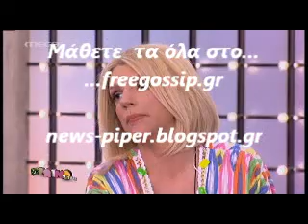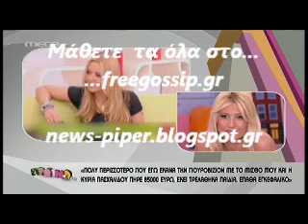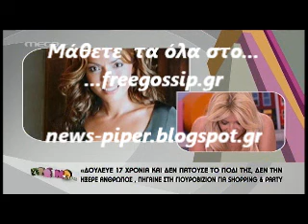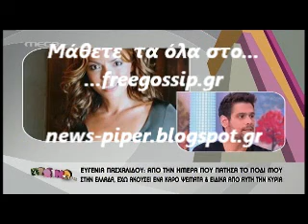Η απαντηση της Πασχαλιδου